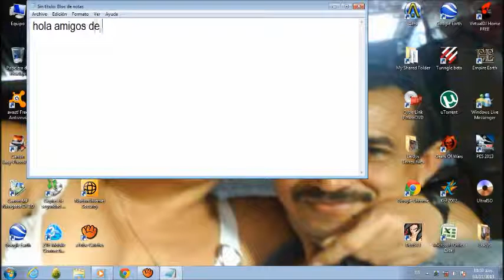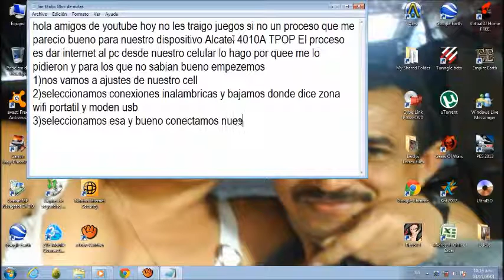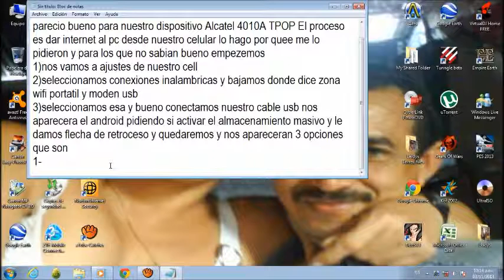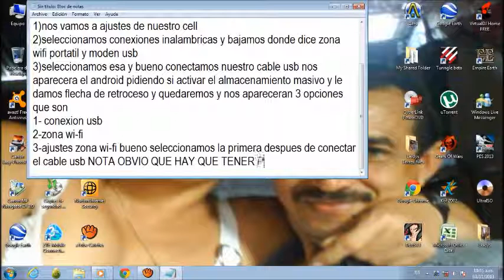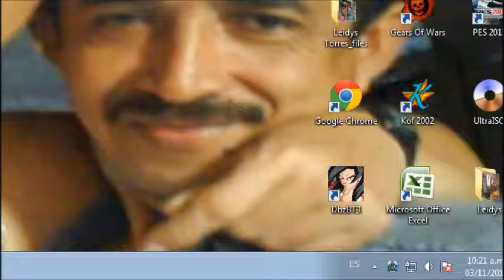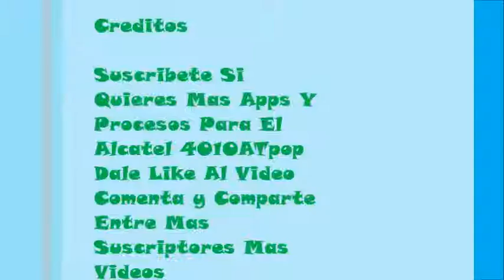Internet Para El Pc Con El Alcatel 4010A TPOP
Amigos Esto es Uno De Los Procesos Que Tiene Nuestro Celular Por Eso Es Que Me Gusta El Alcatel Tpop :) Suscribete Si Quieres Mas Apps Y Procesos Para El Alcatel 4010ATpop Dale Like Al Video
Comenta